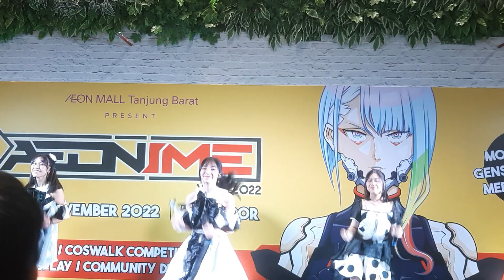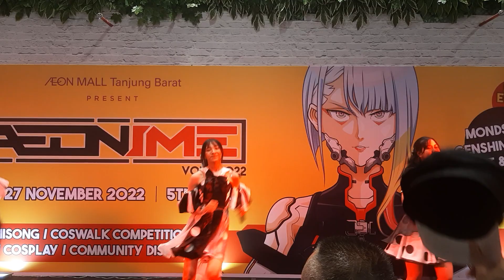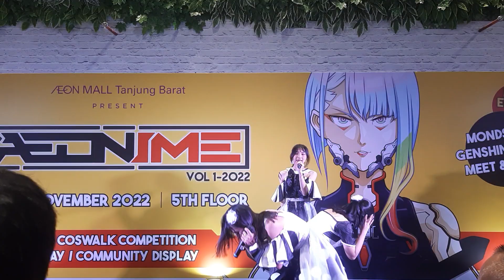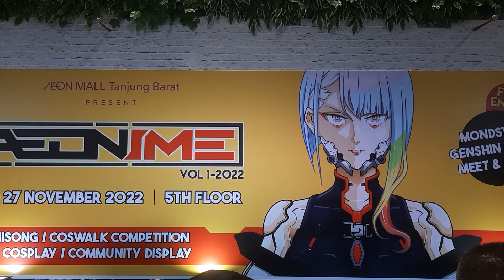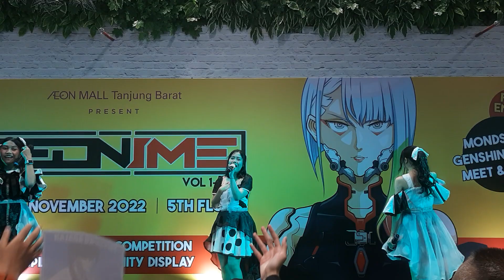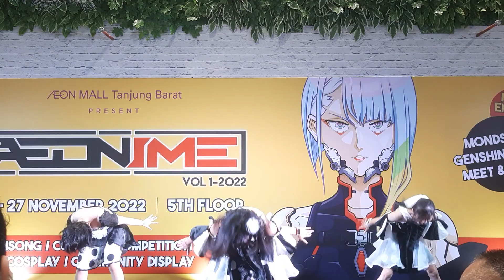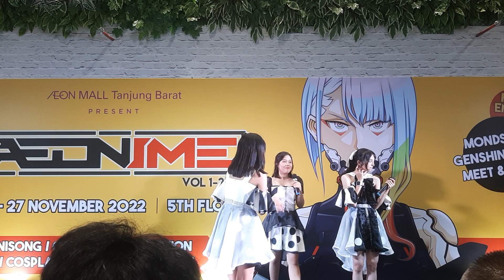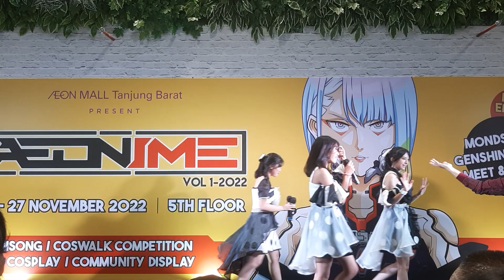Eighteen | AEONIME 2022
Eighteen
AEONIME 2022
Aeon Mall Tanjung Barat
Jakarta, 26/11/2022